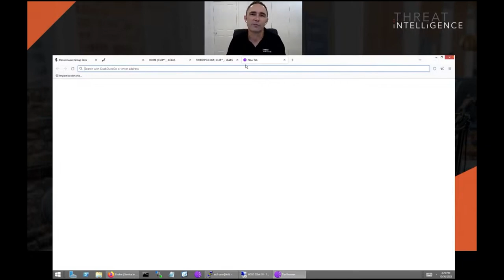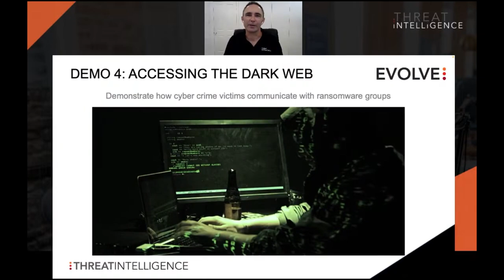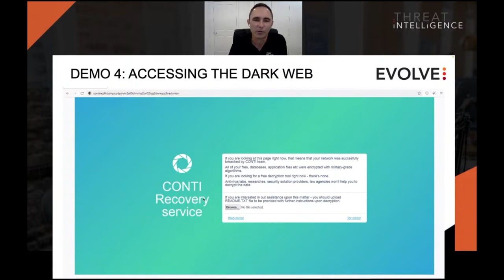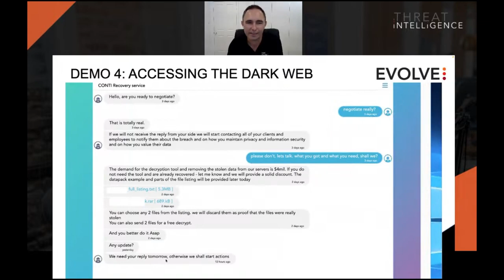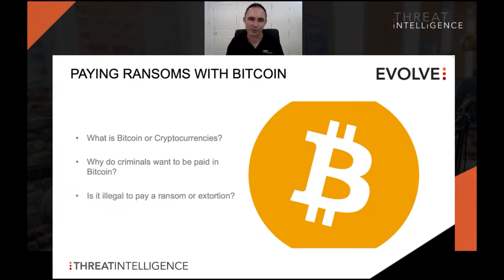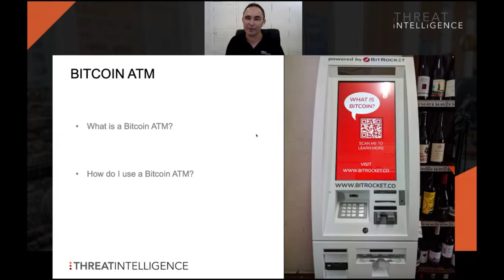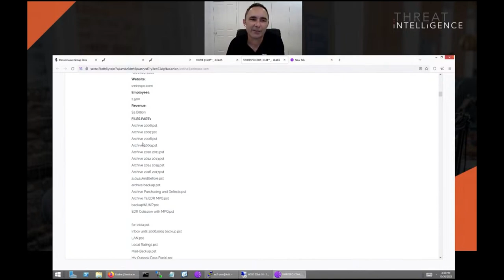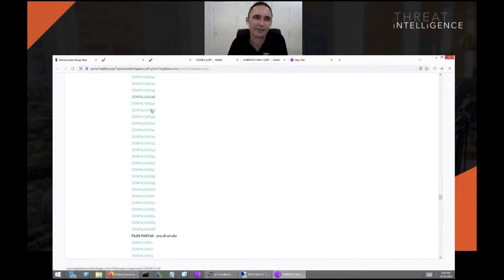Exploring the Dark Web: How Access Really Works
Join Ty Miller as he unravels the Dark Web's secrets on access. Gain insights from a cybersecurity pro.